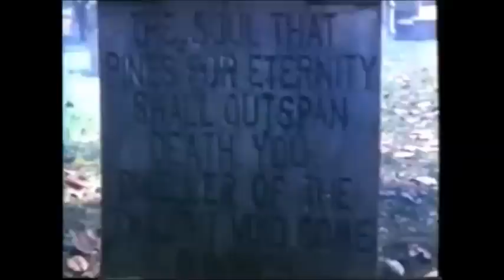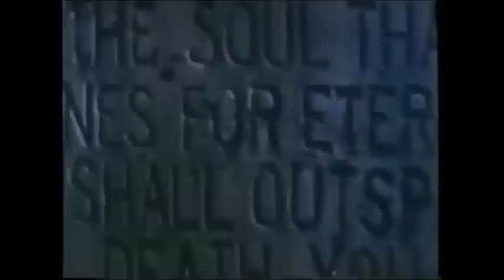Holmes feat. Brus - Storm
Clips from City of the living dead by Lucio Fulci, edited by the loneliest man since tarzan, TLMST. Copyright my A$$.